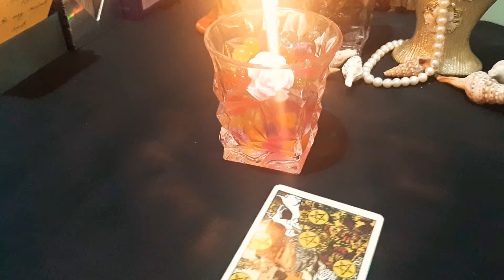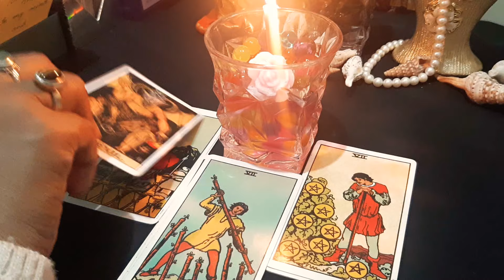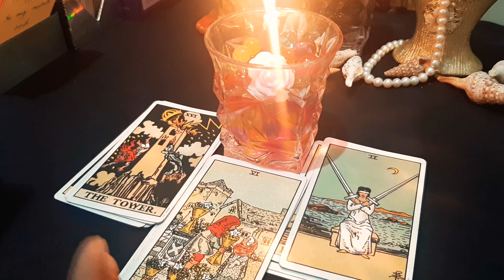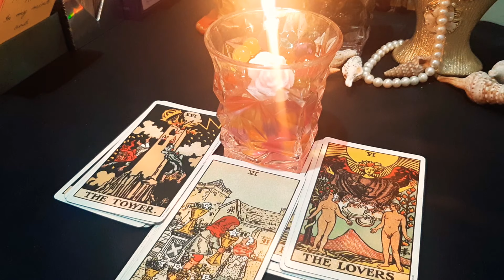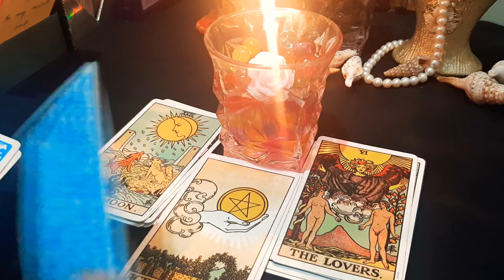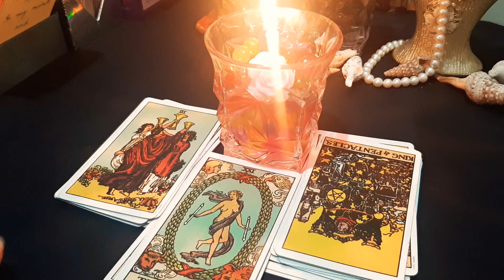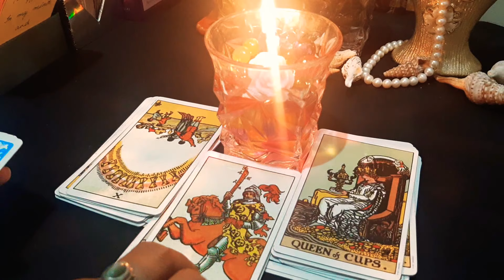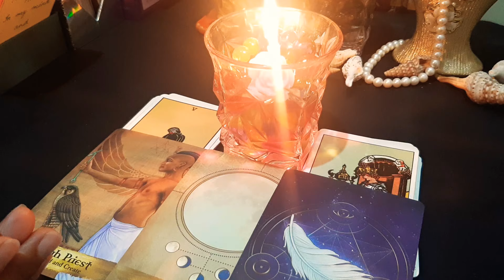His feelings and move? Divine masculine Vs Divine Feminine || Timeless tarot reading